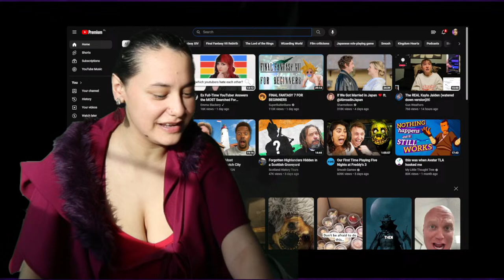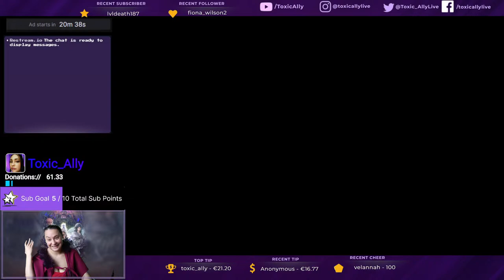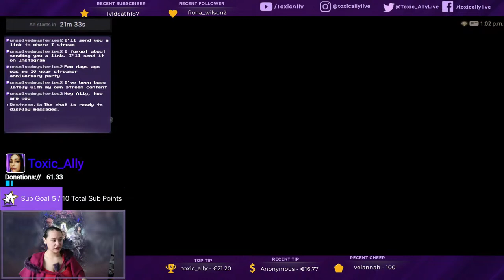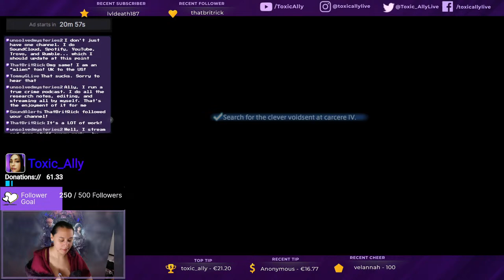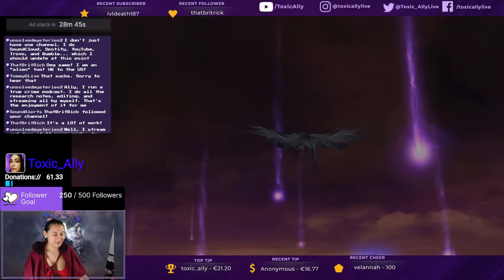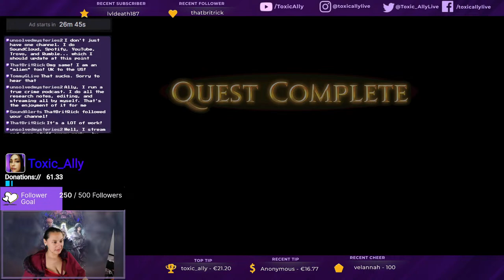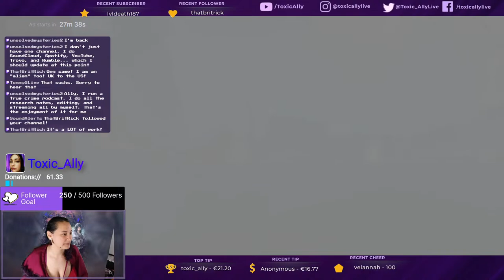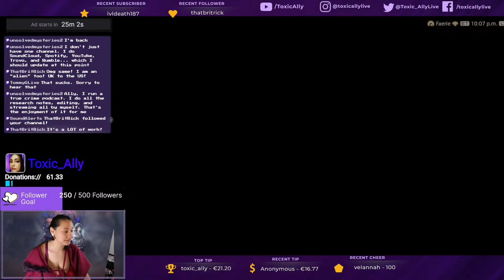Into the Void [NA Aether] | Allythology Part CCCVII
I was not expecting to be going to the Thirteenth so soon! Wow, the story is on the fast track to Dark Town. Who are those elementals and the spooky guy with the Scythe?

I stream every Monday, Tuesday, Thursday, Friday and, Sunday